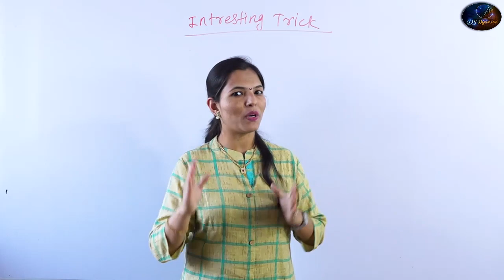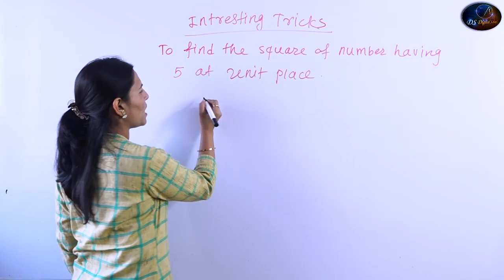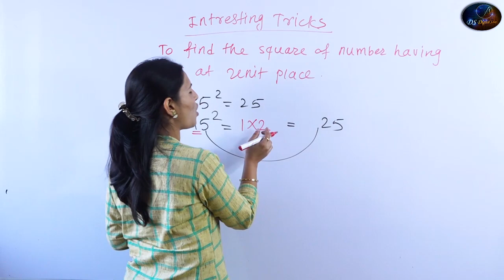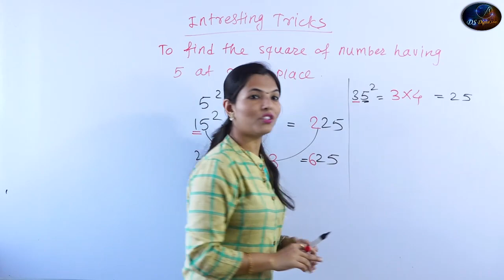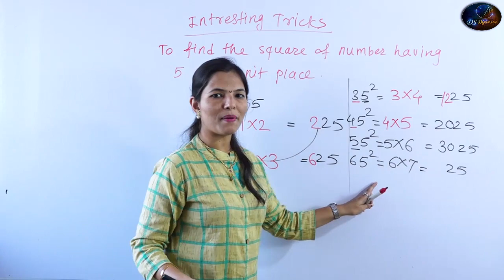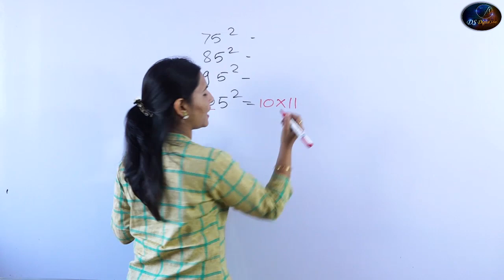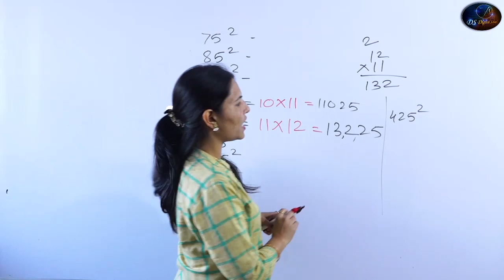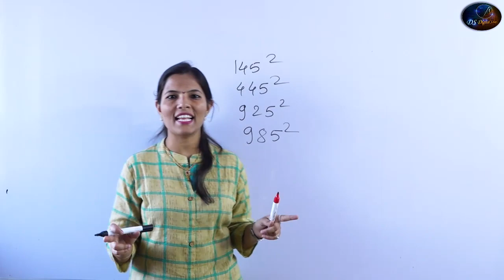Maths Tricks For Fast Calculation | Maths Shortcut Part-2